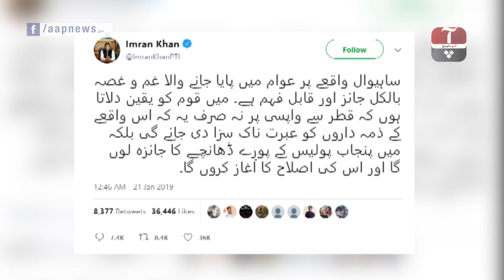TOP STORIES | EPISODE 44 | Aap News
Watch Zunaira_Azhar discussing Top Stories of the day with Experts

Topics:
1- مرنے والے تجھے روے گا زمانہ برسوں
2- سانحہ ساہیوال کی سفاکیت بھلانا آسان نہیں ہے
3- امداد نہیں انصاف. متاثرین کا قاتلوں کی پھانسی کا مطالبہ
4- جے آئی ٹی کا جاے وقوعہ کا دورہ، عینی شاہدین کے بیانات لئے
5- رپورٹ دیں، وزیراعلیٰ...اتنی جلدی ممکن نہیں، جے آئی ٹی سرباراہ
6- میڈیا سے بات کیوں کی؟ وزیراعلیٰ جے آئی ٹی سرباراہ پربرہم
7- سی ٹی ڈی نے معاملے کو 'مس ہینڈل' کیا، زرائع جے آئی ٹی

Share your opinion and let us know what you think about this discussion.

Contact your cable operator now:

Satellite Information:

Satellite: Paksat-1R
Frequency: 4019MHz
S/R: 12.222 Msys/s
Polarity: Horizontal
FEC: 3/5
Standard: MPEG-4/DVB-S2